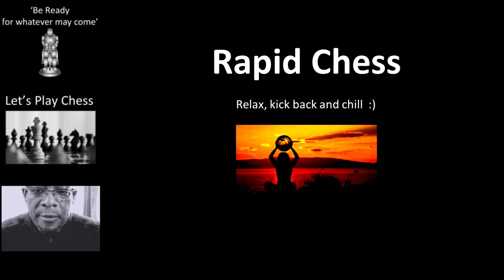Casual Commentary - U1500 Rapid Arena with That Chess Guy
Watching and chatting about chess in an U1500 Rapid Arena